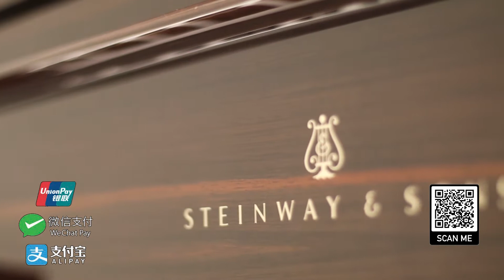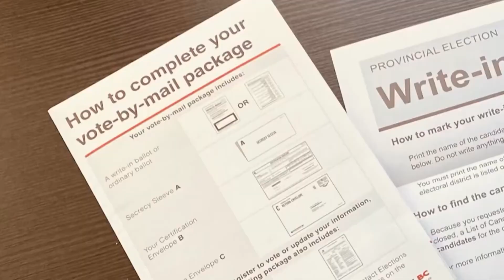加拿大不列顛哥倫比亞省再延緊急狀態令 應對省選